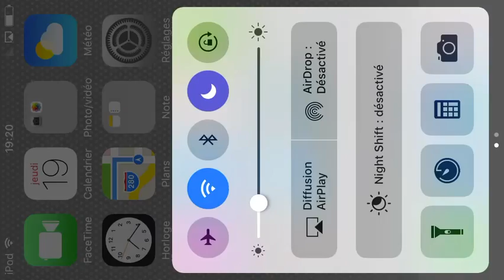gaot Simulator( chèvre tornade)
Ça tourne ici!!!